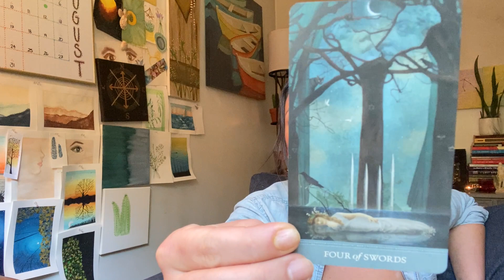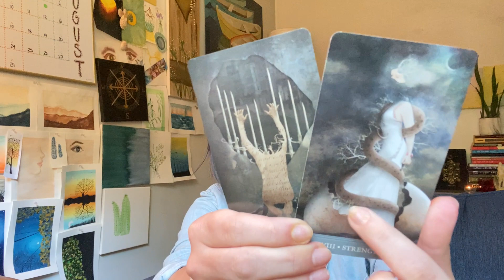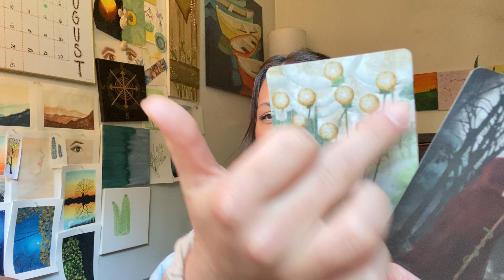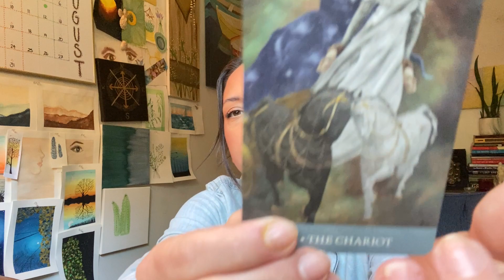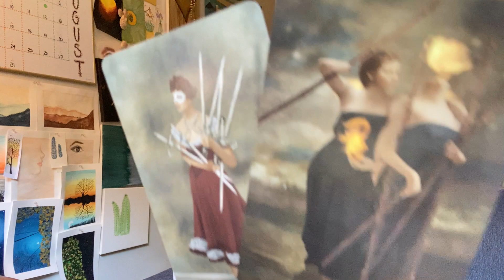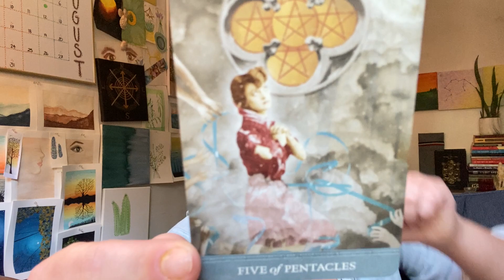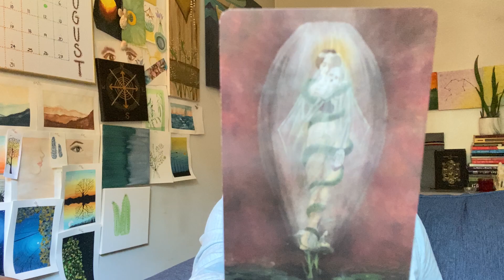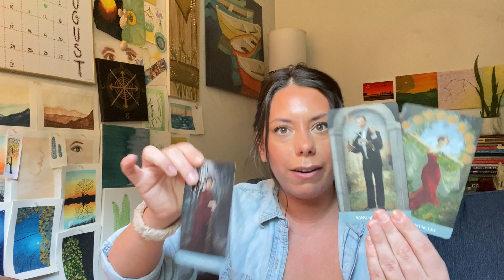Scorpio - Say Yes to the Dress.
∇ Extended Reading